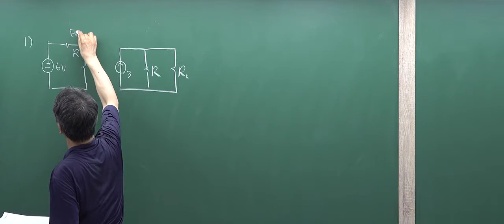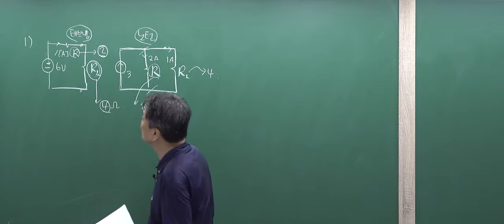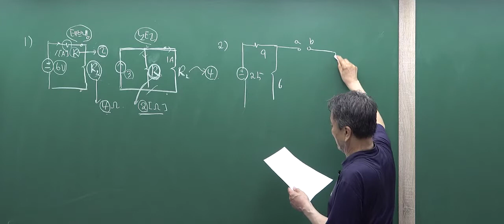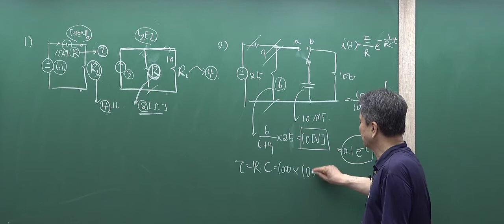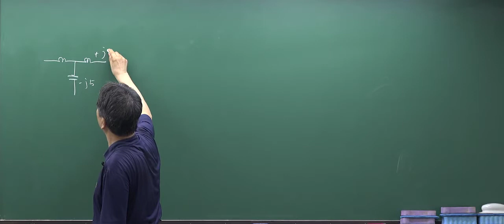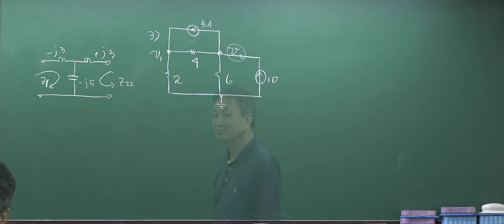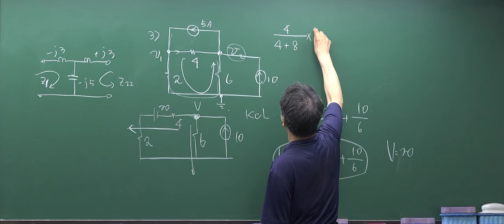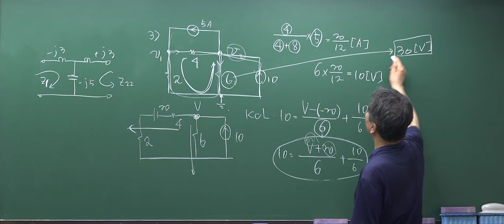2021년 9급 지방직공무원 특성화고 전기이론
2021년 9급 지방직공무원 특성화고 전기이론